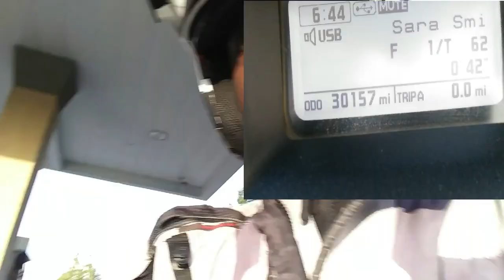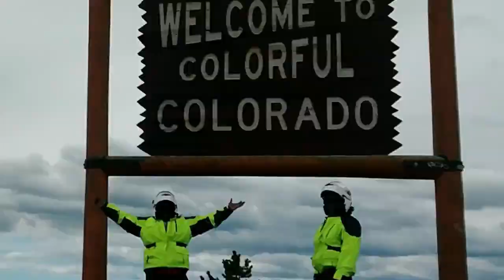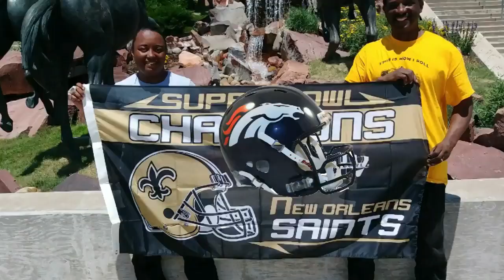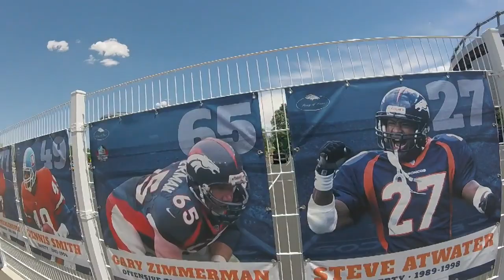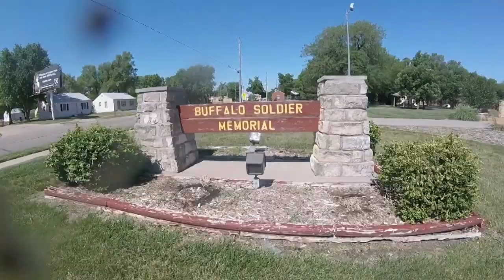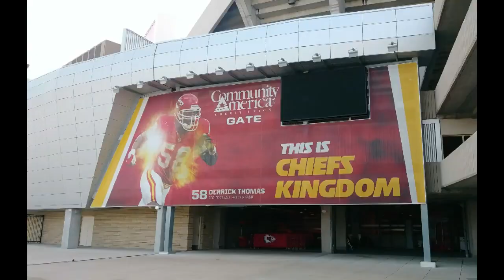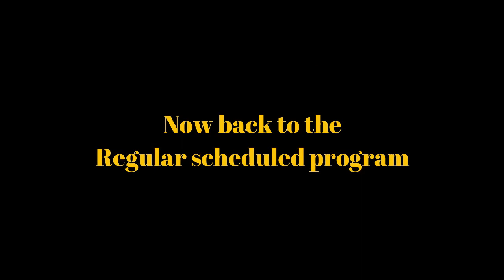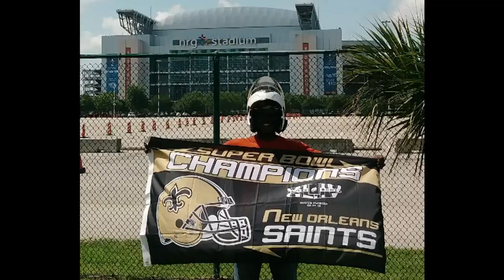Cross Country NFL Motorcycle Road Trip part 1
Cross Country NFL Stadium Motorcycle Road Trip part 1

Join us on our NFL stadium tour around the country.
We logged 16,900+ miles and 40 states in 67 days. We had the pleasure of staying with family, friends, hotels and campgrounds.

Visited all the NFL stadiums and more than 35 national parks and monuments.
Enjoy and head out to see this amazing country. Even if its a small proportion...Go RIDE!